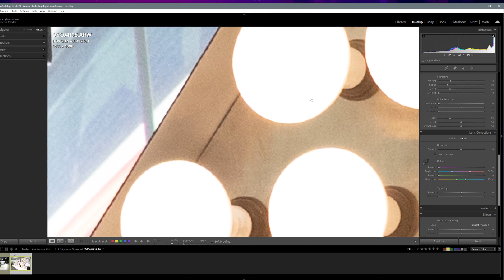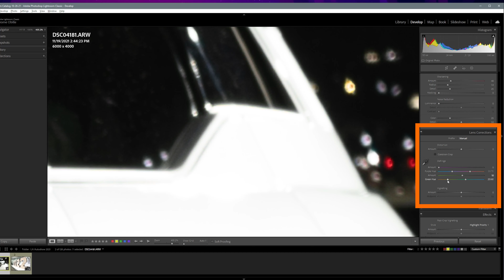How to remove chromatic abberation in Lightroom 2022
Level: Beginner
How to remove chromatic aberration  of your photo using Lightroom Classic 2022.